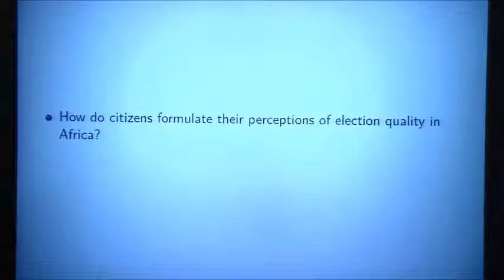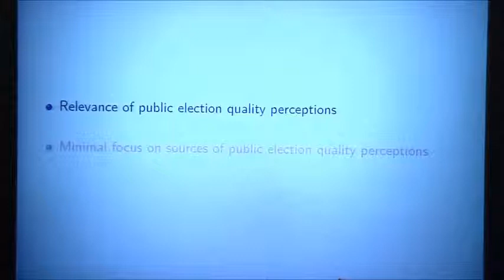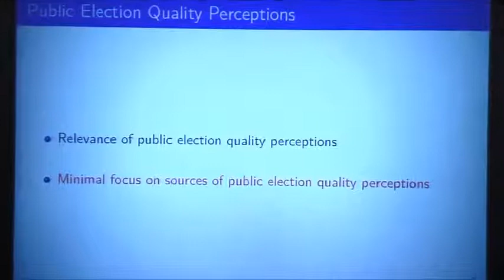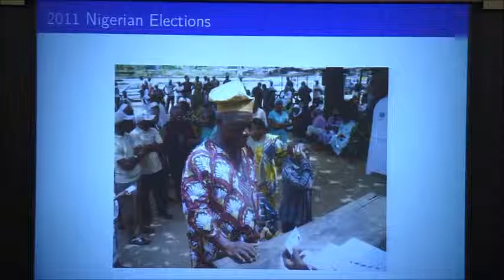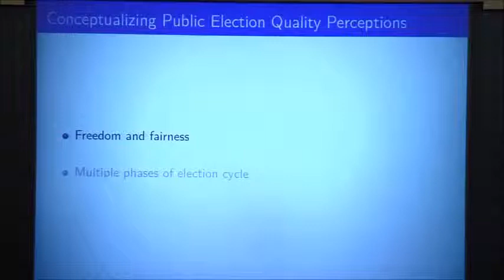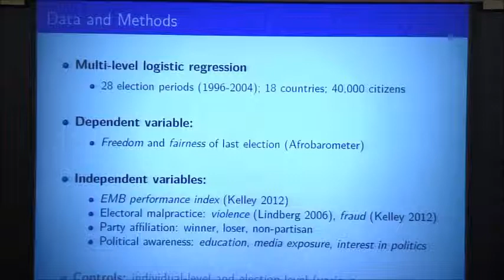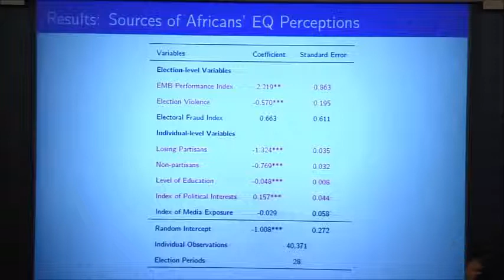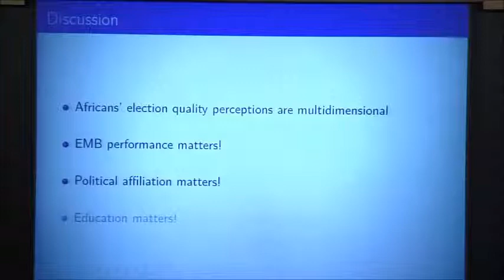Nicholas Kerr, Harvard EIP Workshop, Panel 7-2